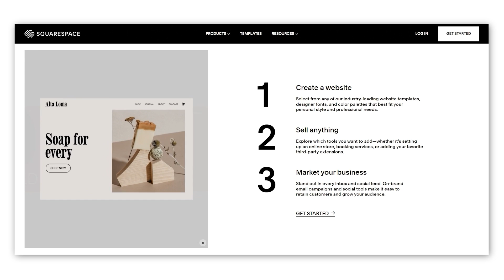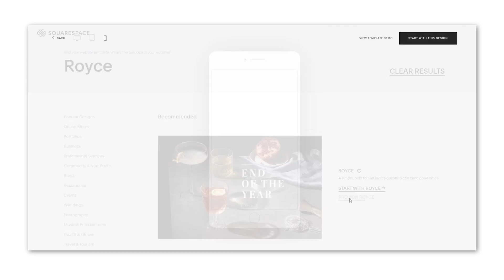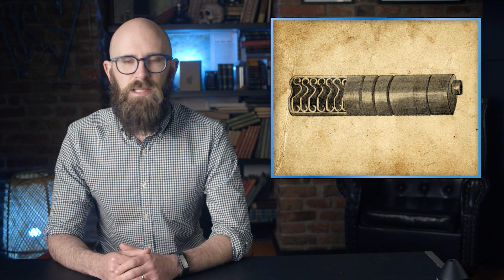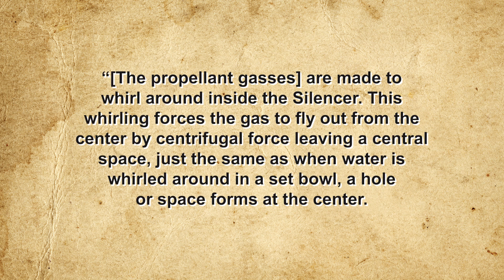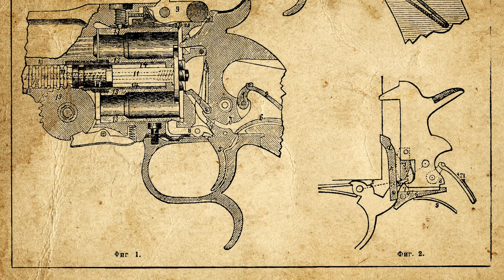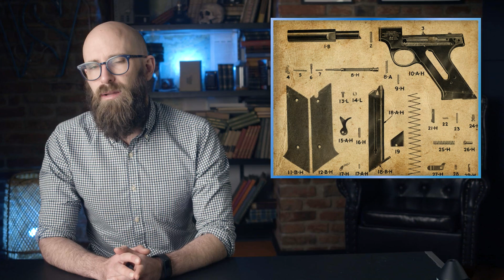How do Silencers Work, and How Silent Do They Actually Make Guns?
Sources:

Maddox, Brandon, How Loud is a Gunshot? Gun DB Levels Compared, Silencer Central, September 11, 2019,

Holmes, Jonathan, How Loud is a 50 BMG in Decibels? Cement Answers,

Maxim Silencer Company Photographs, Archival Collections at Hagley Museum & Library, 2015,

Dear, Ian, Sabotage and Subversion: The SOE and OSS at War, Cassell Military Paperbacks, 1996

Devaney, Tim, Gun Lobby Seeks to Calm Fears About Silencers, The Hill, May 29, 2017,

The Rimfire Report: The Clandestine High Standard HDM, The Firearm Blog, June 1, 2020,

Suciu, Peter, Meet the Russian Nagant Gun - the First Silenced Revolver, National Interest, June 29, 2020,